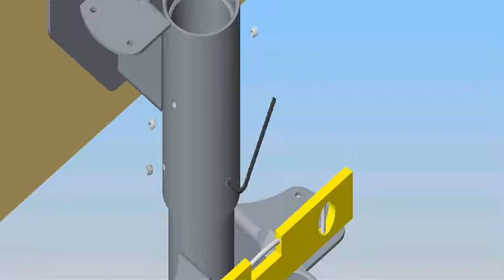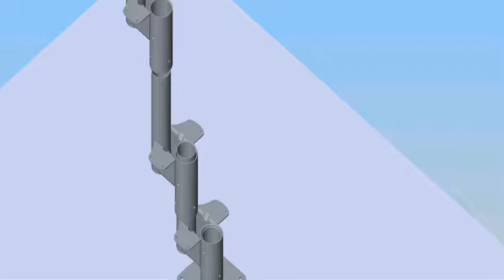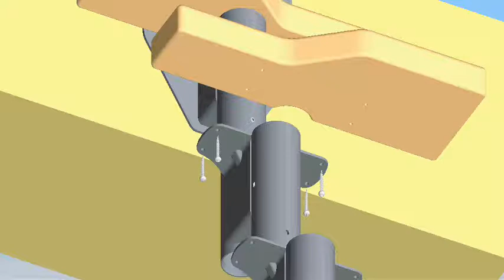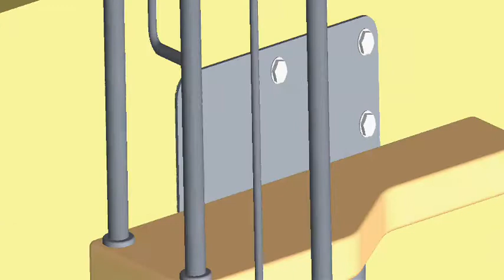DOLLE Graz staircase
DOLLE Graz is a simple, flexible modular staircase with paddle steps. Can be used both as straight flight, quarter turn or rotated.

The staircase is in gray spray painted metal with 12 steps in varnished beech. The stair comes with railing in metal pipes. The staircase can easily be installed without use of special tools.

Modular staircase with paddle treads